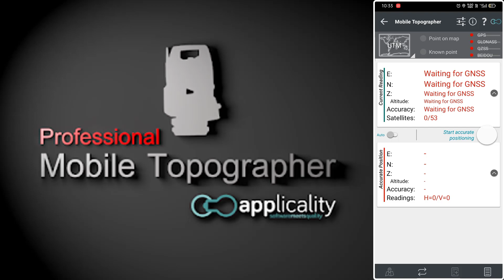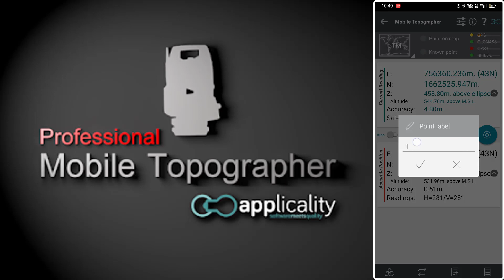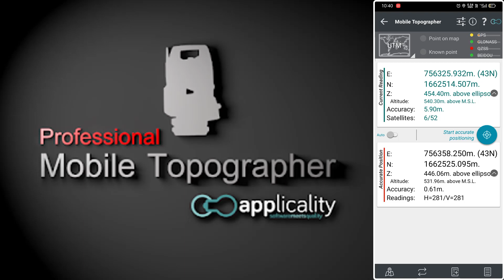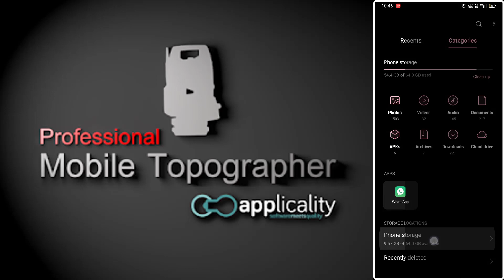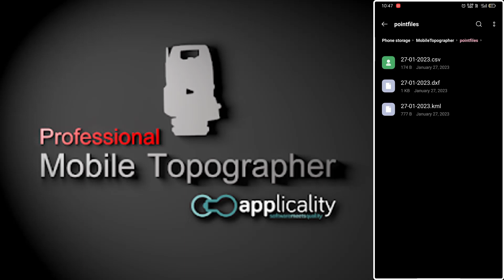How To Take Points In Mobile Topographer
"CIVIL THE WILL"
Click on the "BELL ICON" to get latest notifications
If u have any doubts please comment so that everyone can discuss on it & to enhance the knowledge.
@JAI HIND